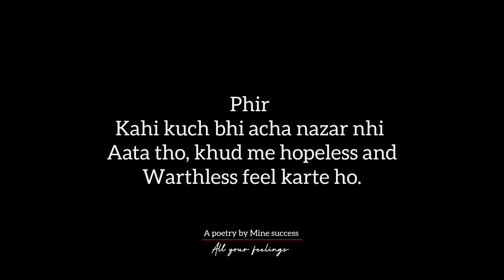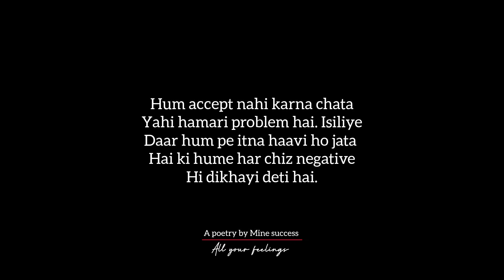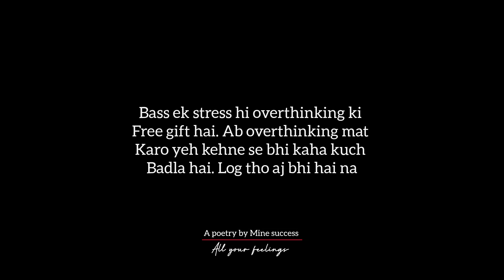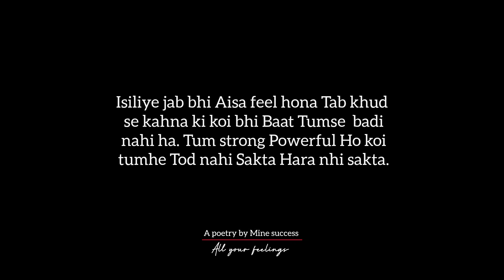"Itna Kyun Soch Rahe Ho" | Stop Overthinking | Inspirational | Hindi Poetry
Why are you thinking so much? Poetry

This Poetry is about how to Stop Overthinking! By becoming aware of yourself.

Accept the situation instead of complaining. Afterwards look to Your SELF for the Solution. Instead of seeing it as a problems take it as a challenge. Don't lose hope be patient. In the end everything will work out. Don't lose hope be patient :)

• "Why are you thinking so much...

The more people support you, the more hope you will get, the more courage you will get for a new poetry, a new story to reach you.

MINE SUCCESS